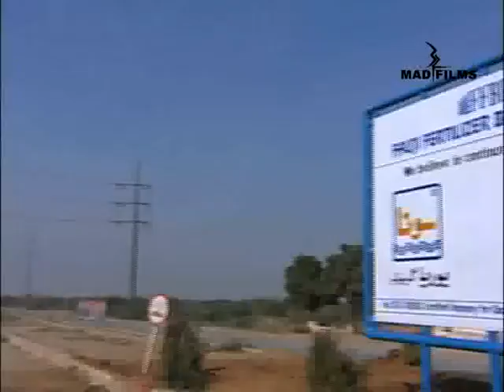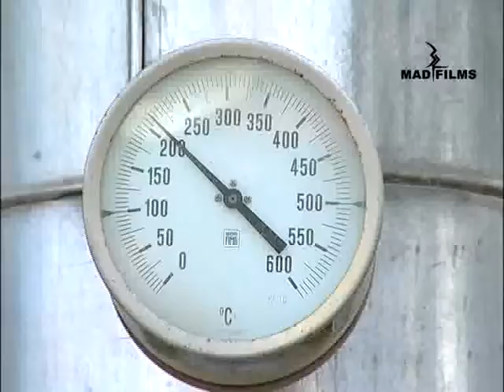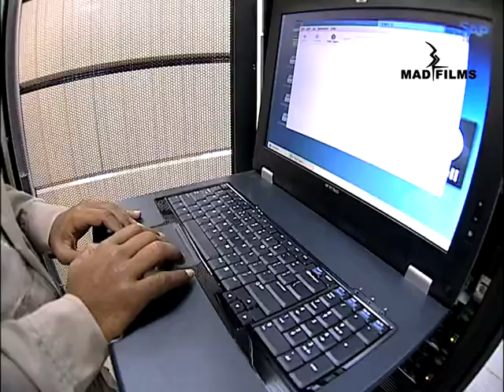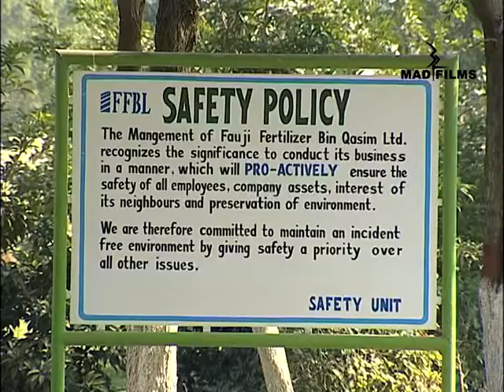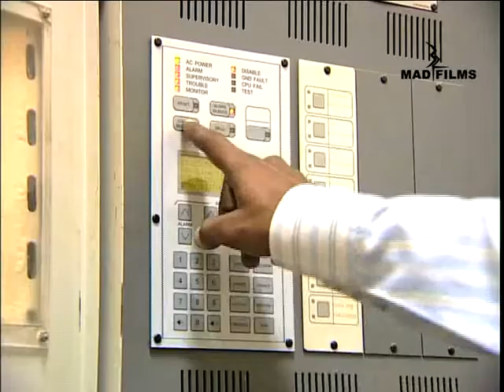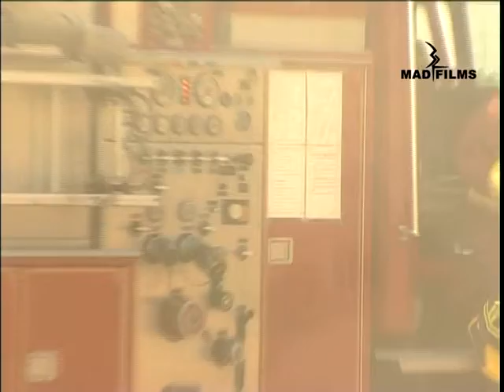FFBL - Fauji Fertilizer Bin Qasim Limited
Fauji Fertilizer Bin Qasim Limited (“the Company”) is a public limited company incorporated in Pakistan under the Companies Ordinance,1984 (now replaced by the Companies Act, 2017 with effect from May 31, 2017). The principal objective of the Company is manufacturing, purchasing and marketing of fertilizers.